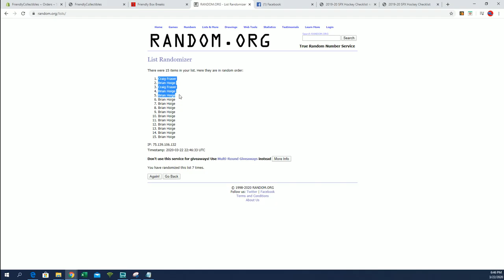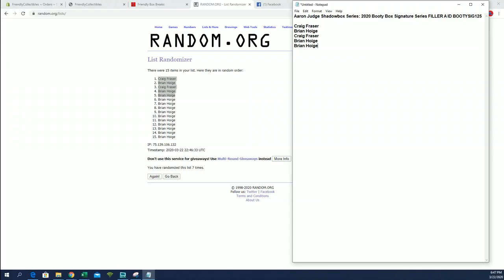Aaron Judge Shadowbox Series 2020 Booty Box Signature Series FILLER A ID BOOTYSIG125